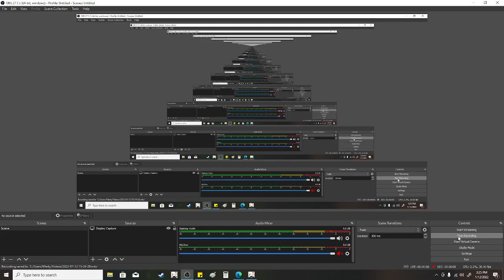1 million again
dont have anything to post so here